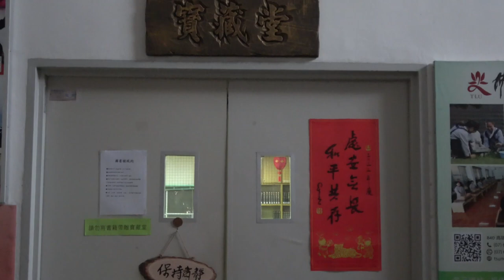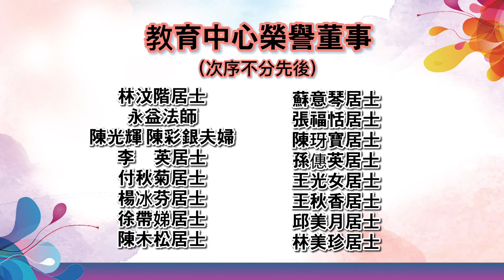2021学年度佛学院同学回顾影片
一期一会，又一届同学结业了
每一届同学经过佛学院的培训都有各自不同的成长历史。
就如一位同学分享说：佛学院从来不在她人生规划里，
但随著年龄的增长，想要开发自己各方面的潜能，
因此，她选择来佛学院试试。
经过9个月的学习，让她发现，原来佛学院才是每位青年成长过程，最好不过的选择！

人生不设限   才有无限的可能！
欢迎各位青年朋友们来开发自己的潜能
学习幽默的生活艺术！